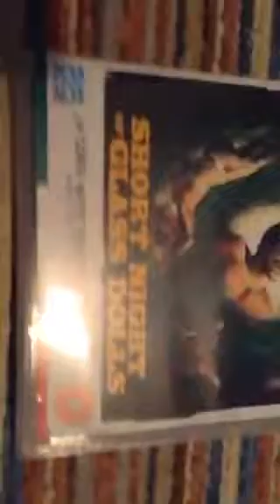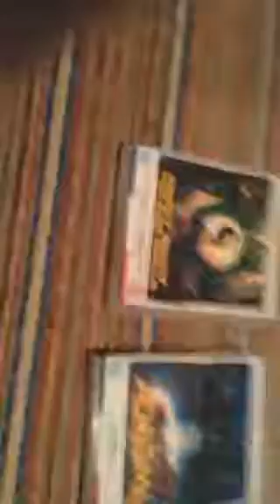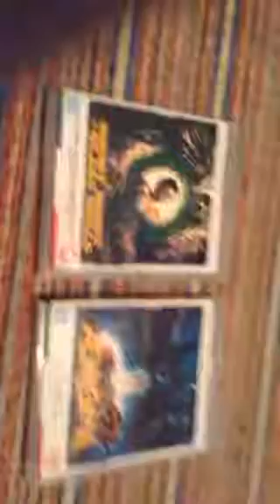88 films overview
Italian collection